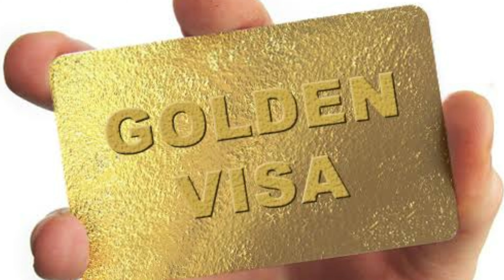Dr D Better Life Dr Danish Salim Got Golden Visa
Three Keralite doctors including two Ayurvedic doctors have received the UAE'S coveted Golden Visa.
Dr Shyam Vishwanathan Pillai, Dr Danish Salim and Dr Jasna Jamal from Kerala, were granted Golden Visas by the UAE's Federal Authority for Identity and Citizenship (ICA).
A Golden Visa enables foreigners to live, work and study in the country without the need of a national sponsor and with 100 per cent ownership of their business on the UAE mainland.
They are issued for five or 10 years and are renewed automatically.